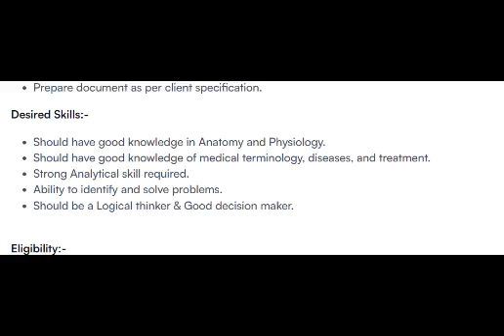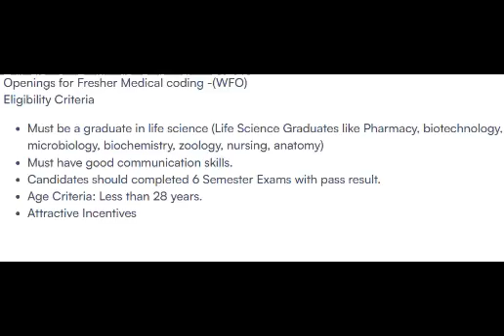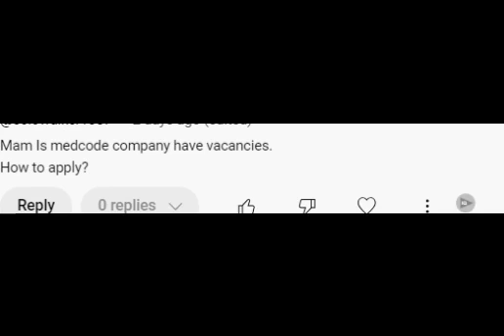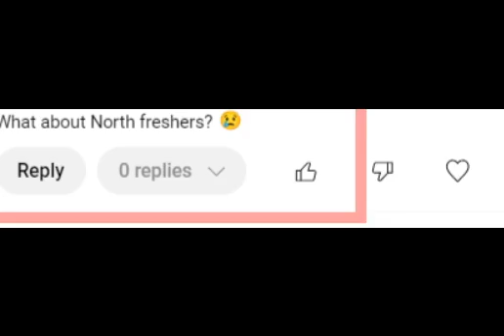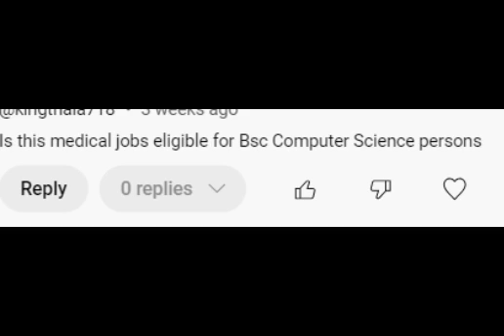HIRING MEDICAL CODING - FRESHERS ONLY !! COMMENTS & ANSWERS